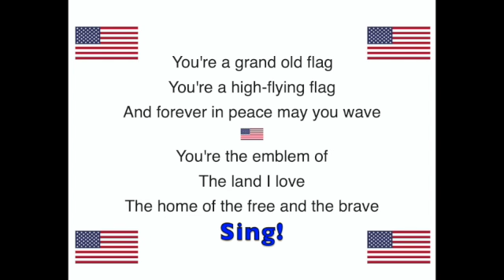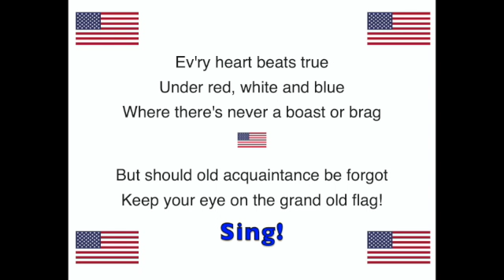You're a Grand Old Flag (Practice 3)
This video is about You're a Grand Old Flag (Practice 3)